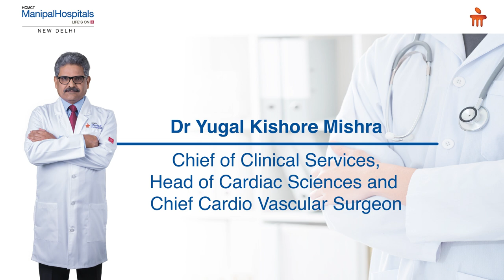Successful TAVI Surgery Procedure | Dr Yugal Kishore Mishra | Manipal Hospitals Delhi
A 90-year-old woman experiencing an attack of hypertension was brought to Manipal Hospitals Delhi for her treatment. On careful examination, Dr Yugal Kishore Mishra, Chief Of Clinical Services, Head Of Cardiac Sciences, And Chief Cardio Vascular Surgeon, found that the patient was suffering from severe aortic stenosis. Due to her old age, an advanced surgery called Transcatheter aortic valve replacement was performed to minimize the risk. Watch the complete video as the patient’s son expresses his gratitude to Dr Mishra for the successful surgery and great care.